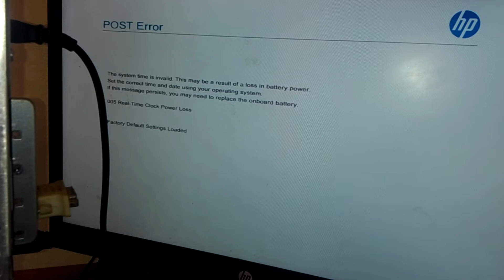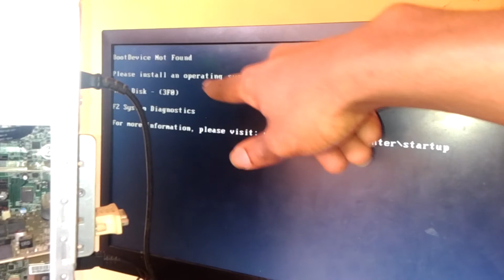How To Fix a PC That Doesn't Boot - Troubleshooting Tips | How to Repair a Dead computer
How to Troubleshoot a Dead PC - YouTube
How To Fix a PC That Doesn't Boot - Troubleshooting Tips
How do you fix a computer that wont boot up?
Whatever your issue, here are some troubleshooting steps to take when your computer won't boot correctly.
1. Give the Computer Power. ...
2. Check Your Monitor. ...
3. Listen for the Message at the Beep. ...
4. Reseat the Hardware Inside. ...
5. Explore the BIOS. ...
6. Scan for Viruses Using a Live CD. ...
7. Boot into Safe Mode. ...
8. Check Your Hard Drive for Corruption.

how to fix a pc,pc doesnt boot,pc doesnt post,pc turns off after turning on,pc shuts off after turning it on,pc powers on and shuts off,pc issues,how to troubleshoot a pc,fixing a pc that doesnt boot,my pc doesnt boot